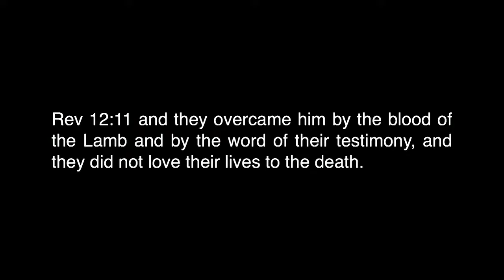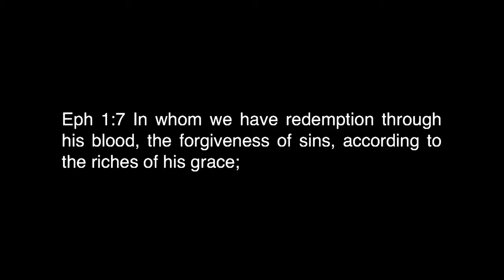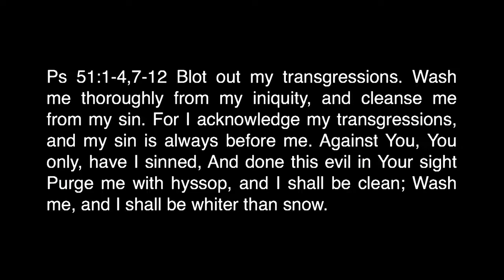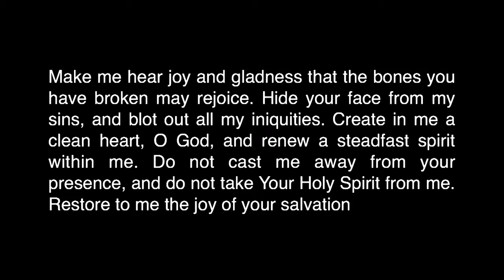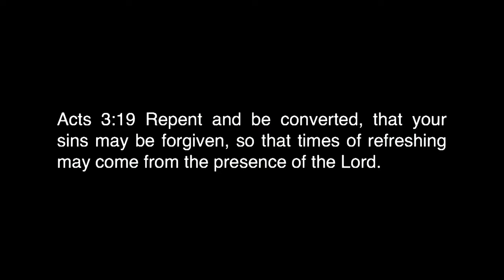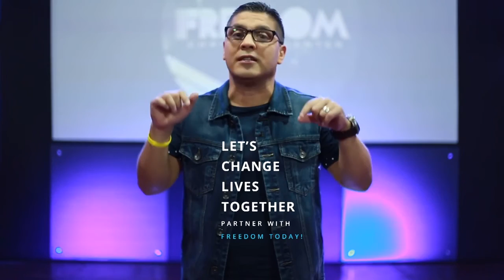Declare Part 2: P. Jason Lozano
DECLARE – “I Am Redeemed By The Blood Of The Lamb”

1. The Power of the Blood of Jesus is Released When We Give it Voice.

Rev 12:11 and they overcame him by the blood of the Lamb and by the word of their testimony, and they did not love their lives to the death.

Redeem – Rescued from the hands the hold you captive.

Eph 1:7 In whom we have redemption through his blood, the forgiveness of sins, according to the riches of his grace;

2. The Power of Sin  - It is a separator from the presence of God.

Ps 51:1-4,7-12 Blot out my transgressions. 2 Wash me thoroughly from my iniquity, and cleanse me from my sin.  3 For I acknowledge my transgressions, and my sin is always before me. 4 Against You, You only, have I sinned, And done this evil in Your sight 7 Purge me with hyssop, and I shall be clean; Wash me, and I shall be whiter than snow. 8 Make me hear joy and gladness that the bones you have broken may rejoice. 9 Hide your face from my sins, and blot out all my iniquities.  10 Create in me a clean heart, O God, and renew a steadfast spirit within me. 11 Do not cast me away from your presence, and do not take Your Holy Spirit from me. 12 Restore to me the joy of your salvation

When the presence of the Lord is gone, death sets in every area.

Gen 3:8 Adam and Eve hid themselves from the presence of the Lord.

Rom 6:23 The wages of sin is death.

Ps 16:11 In Your presence is fullness of joy.

Acts 3:19 Repent and be converted, that your sins may be forgiven, so that times of refreshing may come from the presence of the Lord.

Material wealth and relationships will never satisfy you, until you have first been satisfied with the presence of the Lord.
Hell is the absence of the presence of the Lord.
Misery loves company – Satan wants us to be miserable just like him. He can only take advantage of us when we are living in sin.

2 Thes 1:9 They will be punished with everlasting destruction and shut out from the presence of the Lord and from the majesty of his power.

3. Proclaiming The Lord’s Death.

1 Cor 11:24-32  "This is my body, which is for you; do this in remembrance of me."  25 In the same way, after supper he took the cup, saying, "This cup is the new covenant in my blood; do this, whenever you drink it, in remembrance of me."  26 For whenever you eat this bread and drink this cup, you proclaim the Lord's death until he comes. 27 Therefore, whoever eats the bread or drinks the cup of the Lord in an unworthy manner will be guilty of sinning against the body and blood of the Lord. 28 A man ought to examine himself before he eats of the bread and drinks of the cup. 29 For anyone who eats and drinks without recognizing the body of the Lord eats and drinks judgment on himself. 30 That is why many among you are weak and sick, and a number of you have fallen asleep. 31 But if we judged ourselves, we would not come under judgment.

Heb 12:15 Guard against turning back from the grace of God. Let no one become like a bitter plant that grows up and causes many troubles with its poison. (Demons cannot remain in a forgiven vessel)

Eph 4:26-27 “Be angry, and do not sin”: do not let the sun go down on your wrath, 27 nor give place to the devil.

Passing the Generosity Test – Where is Jesus in the Service?

Mk 12:41 Jesus sat down opposite the place where the offerings were put and watched the crowd putting their money into the temple treasury.

He’s watching our heart for the Lost, our faith in Him and our Love.